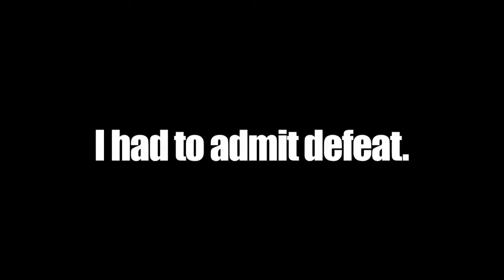EPISODE 1- HOW TO MAKE YOUR 1ST YOUTUBE VIDEO (in 2019!)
It'd D Day and I don't know what my first Youtube Episode will be about! Will I come up with something? Anything?!